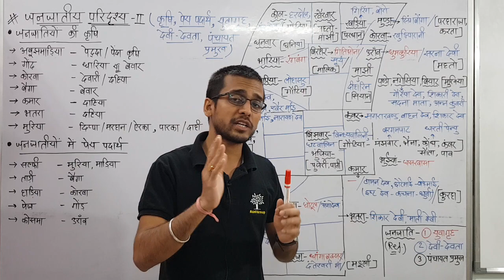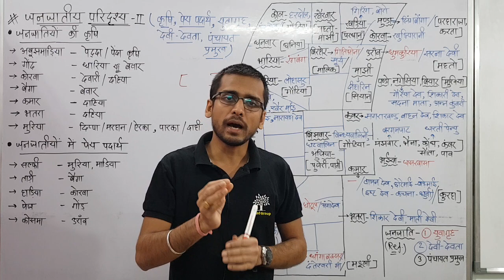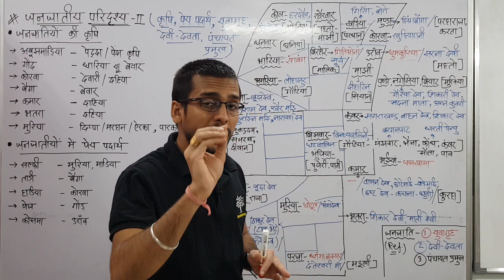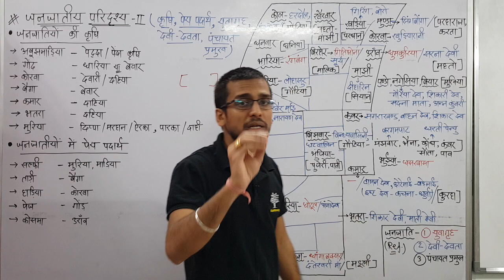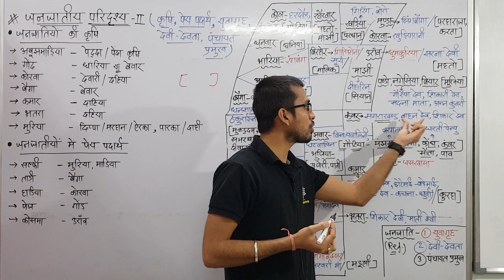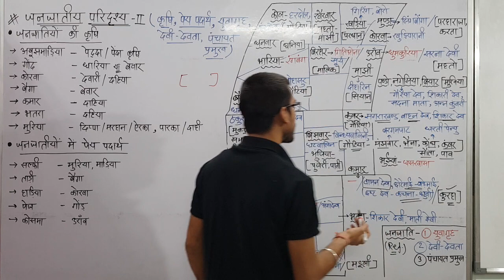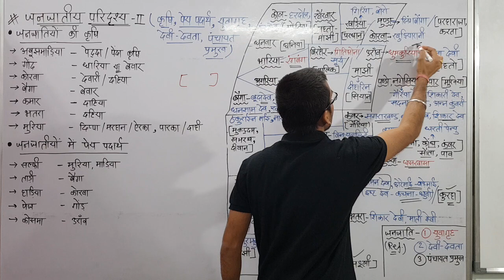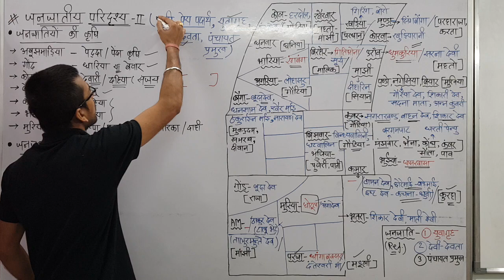L-2. जनजातीय-कृषि, पेय पदार्थ, देवी-देवता, युवागृह, पंचायत प्रमुख